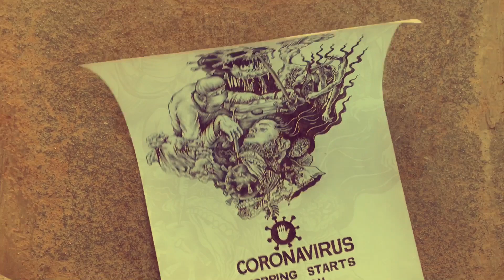CORONA VIRUS | Gurunathpingale | Timbguru_designs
India fights corona 🇮🇳 •
एकूण परिस्थिती पाहता भारतामध्ये तसेच जगभर कोरोना या विषाणूने थैमान घातले आहे . जगभराच्या अंदाजाने पाहिले तर आपल्या भारत देशामध्ये या विषाणूचा प्रसार जरा कमीच झाला आहे , आणि या सर्वांचे एकमेव कारण म्हणजे आपल्या भारतामधील डॉक्टर्स . जे दिवसरात्र आपल्या परिवाराचा विचार न करता आपल्या देशाच्या बचावासाठी ते कार्यरत आहेत .  मी माझ्या चित्रामध्ये एक डॉक्टर त्याच्या तोंडाला मास्क बांधून तो त्याच्यासमोरील असलेल्या व्यक्तीला इंजेक्शन देत आहे , की जिला कोरोनाची  लागण झालेली आहे आणि हा विषाणू  किती भयानक आहे  याचा अंदाज तुम्हाला हे चित्र पाहिल्यावर येईलच म्हणून माझ्या बांधवांनी  आपल्याच घरात राहा आणि या विषाणूला आपला बळी घेण्यापासून थांबवा.